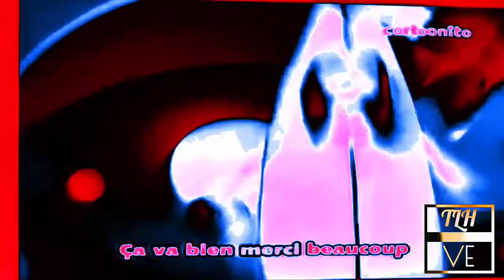Cartoonito Karaoke - Bonjour Banana In AdelonFlangedSawChorded